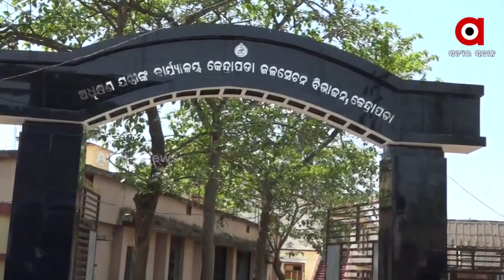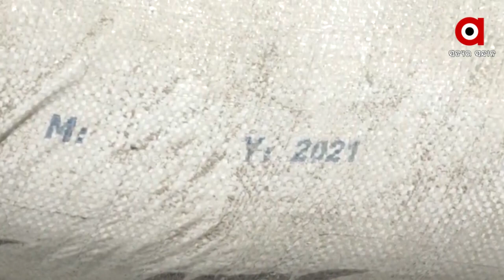5 Crore worth Corruption in water resource department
5 Crore worth Corruption in the water resource department